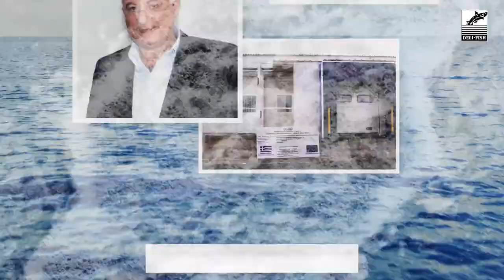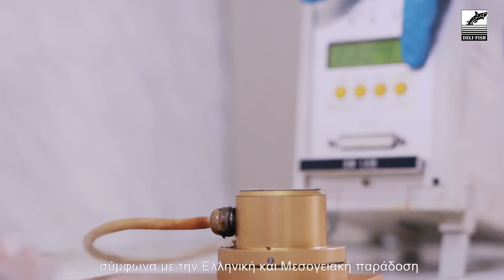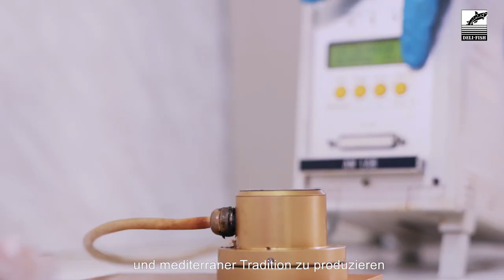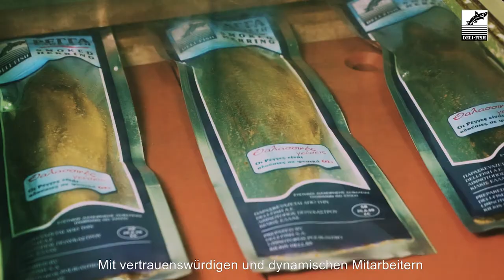DELI-FISH S.A. - SMOKED MARINATED AND SALTED DELICATESSEN SEAFOOD PRODUCTS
Deli-Fish S.A. is a Greek company which produces smoked, marinated and salted delicatessen seafood products. Deli-Fish main products are seafood delicacies made from raw material like mackerel (scomber scombrus), herring (clupea harrengus), white meat tuna (thunnus allalunga), anchovy,saithe,octopus e.t.c. Certified with FSSC 22000, main criteria for the selection of the raw material is the quality specifications that Deli-Fish has addopted cause of its high technical knoweledge, combined with the demands of the EU and Worldwide law. Consist policy of Deli-Fish is the production of delicatessen high quality seafood products, in order to satisfy the needs of its demanding clients.